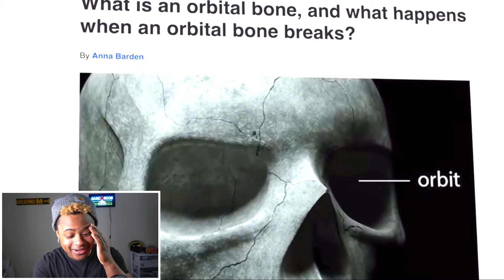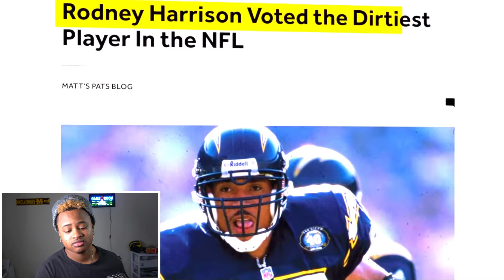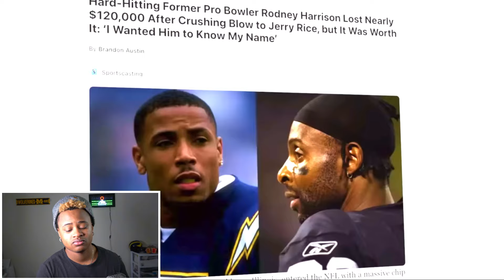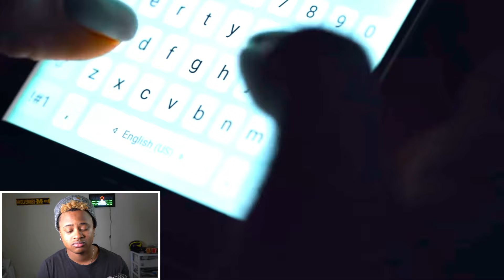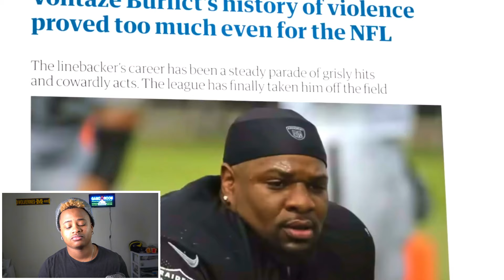Unveiling The Most DIRTIEST NFL Players of All Time!!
Was up Sober Gangy.. I had to react to the Dirtiest players of all time. Also, S/O to @redzoneyt- for making a straight banger of a video to react to. reaction biggesthits dirtymemes @NFL @redzoneyt

Stay Sober and Put God First!